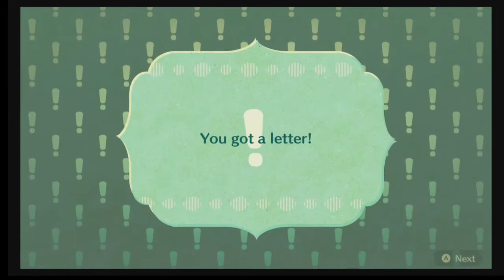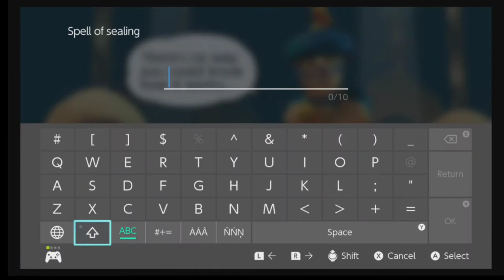youtube video #-9Bz45uAETk